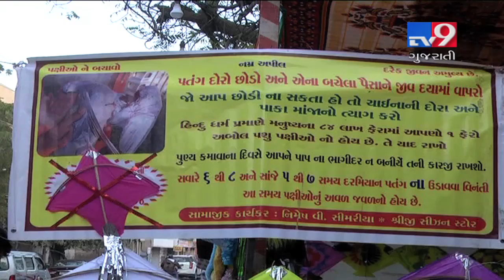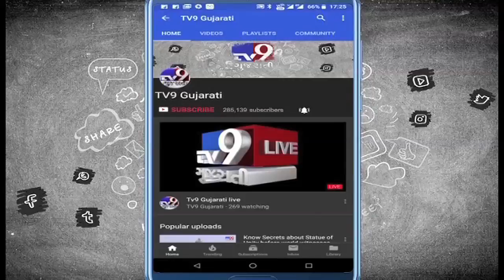Gujarat: Kites get a political touch this Makarsankranti- Tv9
Gujarat: Kites get a political touch this Makarsankranti